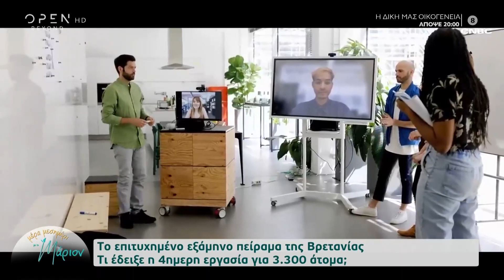4ήμερη εβδομάδα εργασίας:Τι συνέβη με τα έσοδα και τις σχέσεις των εργαζομένων με τη δουλειά τους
Οι 7 στους 10 εργαζόμενους δηλώνουν περισσότερο ικανοποιημένοι, με λιγότερο στρες οι 4 στους 10.